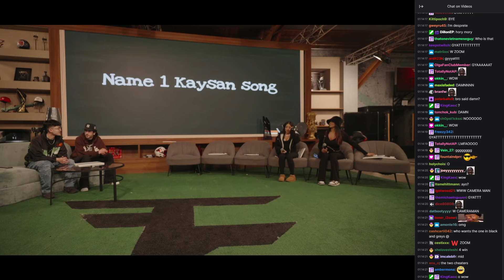Camera Man Gets Shameless on Jason's Game Show